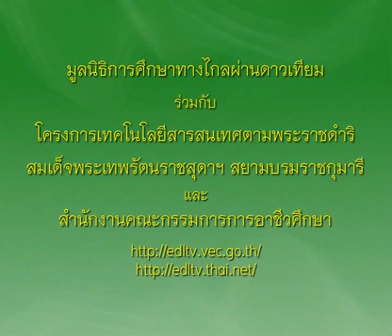ข้าวเกรียบอ่อนสามสี 2/3